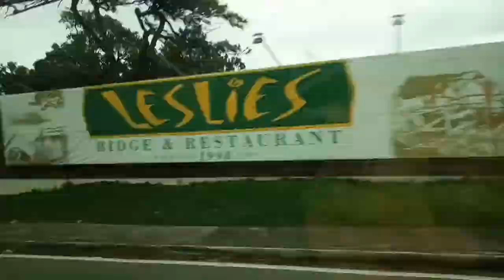Our Family Trip to Our Lady of Lourdes Parish Tagaytay... Congrats to the Newly Wed!!! 🎉💕